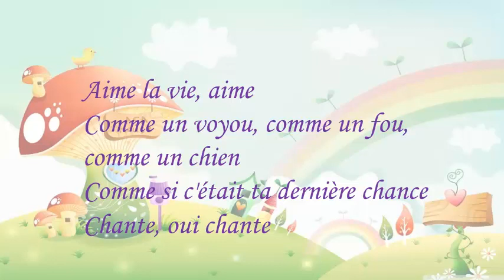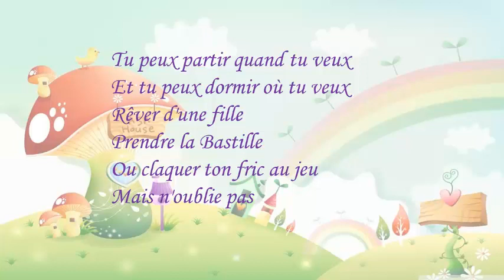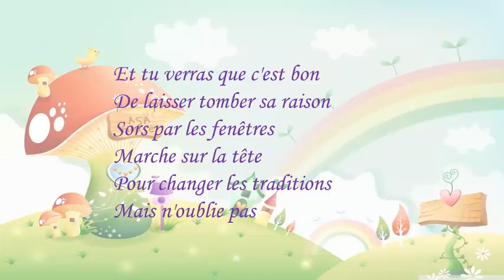اغنية روعة بالكلمات ... للتدرب على النطق بالفرنسية/ chante la vie chante lyrics (kids united)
اغنية رائعة بكلمات بسيطة للتدرب على النطق
chante la vie chante
kids united
الاغنية من الاساس للفنان Michel fugain